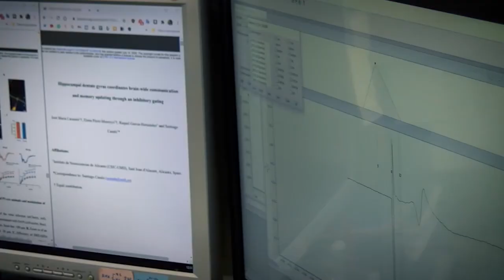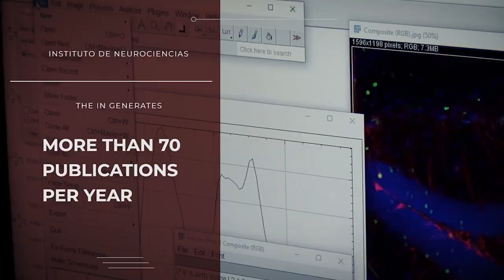Ensayo con 75 pacientes de una terapia esperanzadora que ralentiza la ELA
Un ensayo pionero y con unos primeros resultados "esperanzadores" para encontrar una terapia que ralentice e, incluso, llegue a detener la degeneración muscular de la enfermedad incurable, Esclerosis Lateral Amiotrófica o más conocida como (ELA), busca con urgencia a 75 pacientes de todo el país para que participen de forma voluntaria en el estudio.

La investigación se basa en el uso de las propias células del paciente extraídas de la médula ósea. Este estudio está liderado por el Instituto de Neurociencias, el centro mixto del CSIC y la Universidad Miguel Hernández (UMH) de Elche, junto a los hospitales públicos Virgen de la Arrixaca de Murcia, Doctor Balmis de Alicante y Sant Joan d'Alacant.

Total Catedrático de la UMH y Científico Del Instituto De Neurociencias De Alicante, Salvador Martínez.

El ensayo requiere de un centenar de enfermos voluntarios diagnosticados en un estadio temprano de la ELA y tras el parón de la investigación por la pandemia sanitaria de la covid-19 solamente se han presentado hasta ahora 26 procedentes de la Comunitat Valenciana, Galicia, Castilla y León, Cataluña y Andalucía.